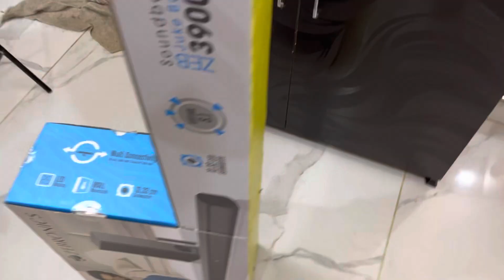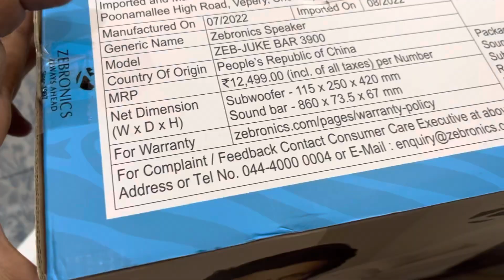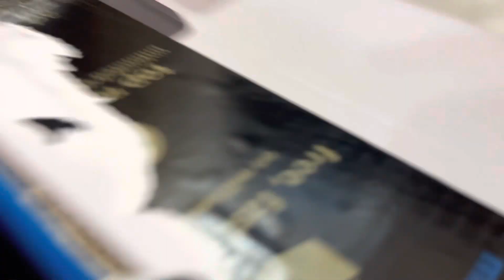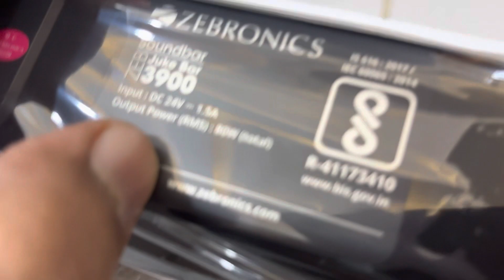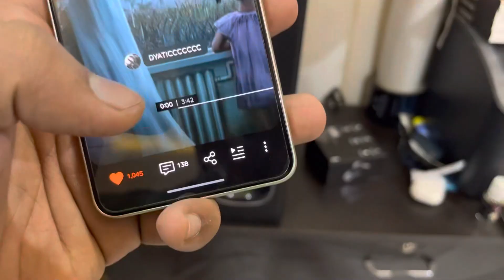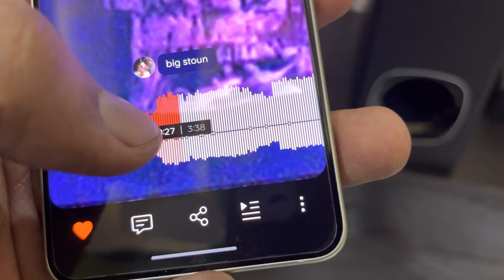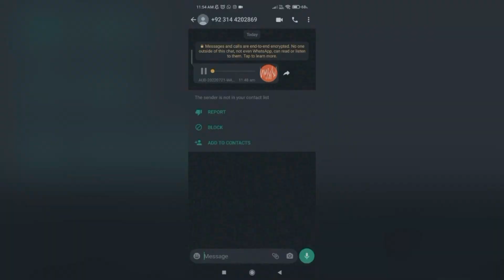Best Soundbar Under 5000 | Zebronics 3900 Unboxing & Soundtest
Zebronics Zeb-JUKEBAR 3900, 80W Multimedia soundbar with subwoofer Supporting Bluetooth
HDSoundbar Sound Test Super Loud 🔥🔥🔥